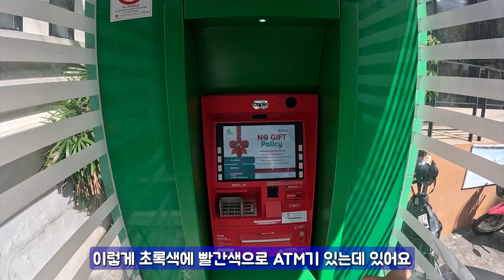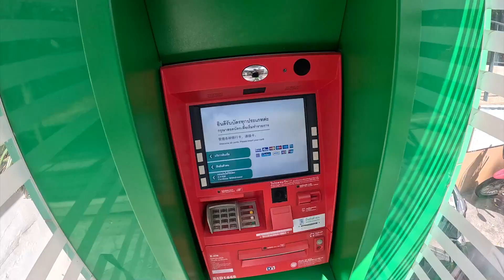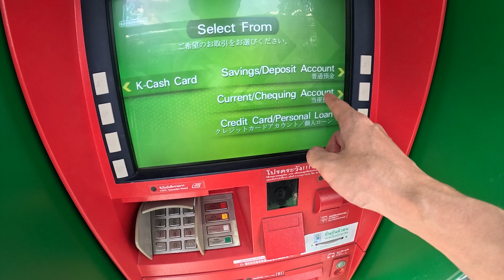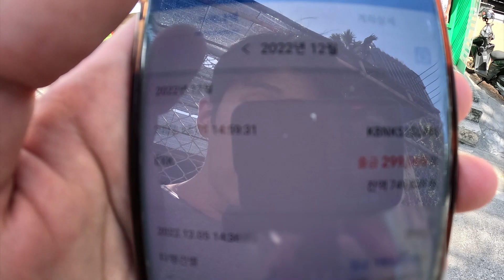[SUB][태국🇹🇭ep.15]태국 환전 없이 그때그때 돈 빼서 쓰는 방법 |카시콘뱅크|우리은행exk|태국여행|파타야|워킹스트릿|파타야여행|파타야환전|파타야맛집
제일 편하고 큰돈 안들고 다니면서 사용하는 우리은행 exk카드 사용방법입니다.
길게 여행하시는 분들한테 좋을거 같아요.
카시콘뱅크는 태국 어디든 많이 있으니까 초록색 찾아서 똑같이 하시면 되세요!

티준신 태국 바로 보내기 (영상만드는데 큰 힘이 됩니다.유튜브닉네임으로 보내주세요)
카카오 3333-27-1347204